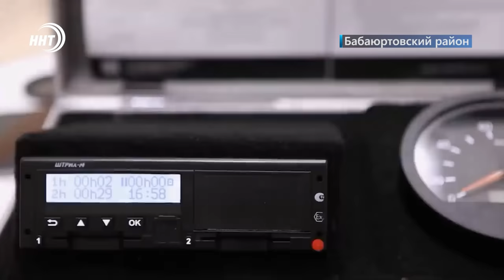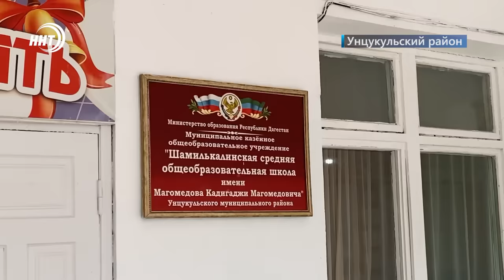Путин о Палестине. Новости Дагестана за 14.12.2023 год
1. 16 млн на экологию. Восстановление уникального озера Аджи в Каякентском районе будет продолжена

2. Пока автобус стоит - дети идут километры пешком. А всему виной тахограф. Почему Минобр республики не может найти 50 тысяч для безопасной перевозки детей расскажем в выпуске.

3. Учиться рядом с чиновниками безопаснее.  Как в Шамилькале решили проблему с занятиями в аварийной школе узнаем скоро